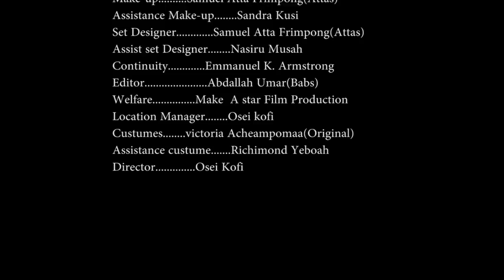l EBESI WO SEN NIE 3 l AWUNI l KWADWO POKU MAHALA l DADA SANTO l